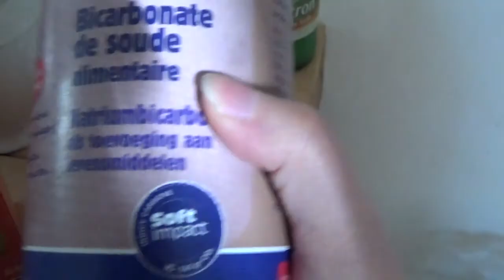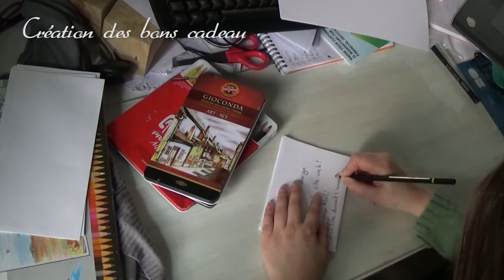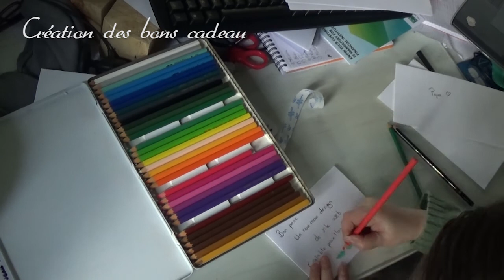Un Noël en Provence -Vlog-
Un Noël dans ma famille provençale, dans ses paysages magnifiques... Que du bonheur. Malheureusement un mal de crâne à bien gâché  tout ça... :(